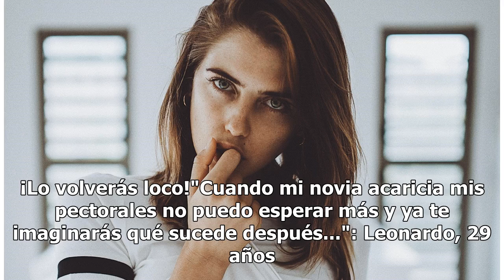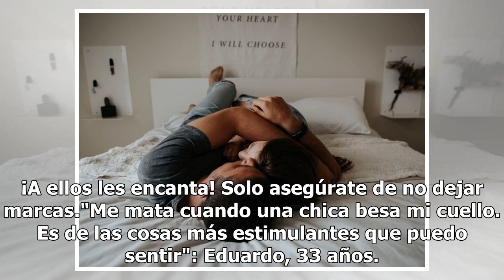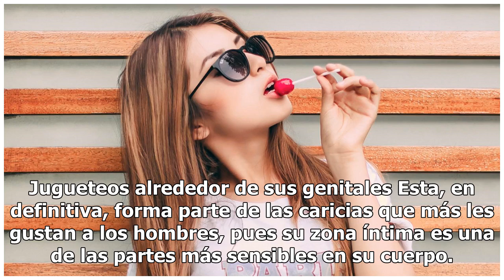5 caricias eróticas para ser una diosa en la cama ¡lo derretirás de placer!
5 caricias eróticas para ser una diosa en la cama ¡lo derretirás de placer!

Cómo excitar a un hombre. Foto: Unsplash A la hora del sexo, las caricias ocupan un lugar importante, pues nos ayudan a iniciar el acto de una manera sensual y erótica. Pero ellos tienen 5 favoritas y hoy te diremos cuáles son, gracias a sus testimonios.5. Caricias en el cabello  Las caricias en el ...